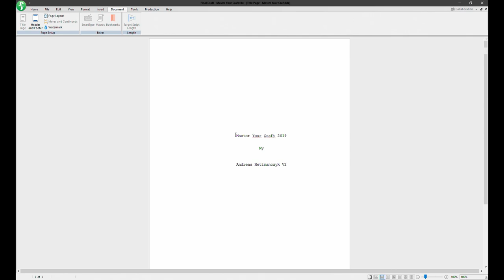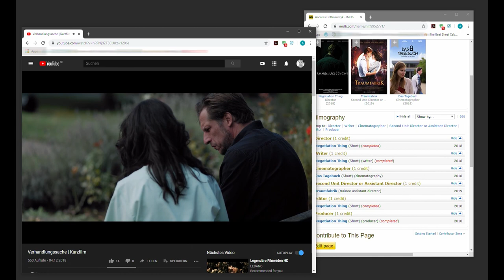Røde Master Your Craft "MY IDEA" - Andreas Hettmanczyk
My submission for the Master Your Craft competition.

A competition for a Job in Australia? Hell Yeah!
A Video of me talking about my love to make movies? No way!
Making a shortfilm to show who I am? OOOHH Yeahhhh.

Working with a lack of time?. Living at the limit :D

I put all my experience from the past years on big budget movies sets into this little film... What i have learned? No matter how big the budget is, without improvisation you are doomed and also... gaffer tape will safe the day ;)